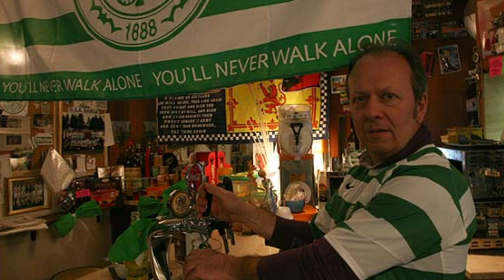There's No Other Gustav Lagerbielke